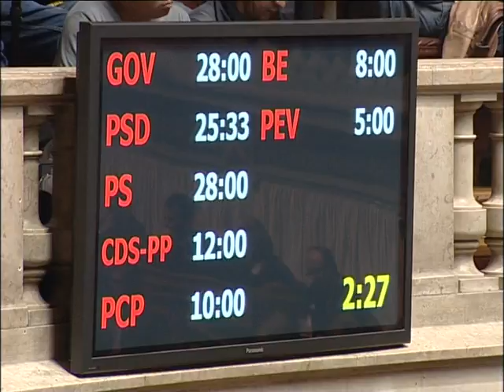Túnel do Marão: Seguro acusa Passos de ter pago indevidamente 190 milhões de euros à concessionária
PIVÔ
António José Seguro acusou o Governo de Passos Coelho de gestão danosa relativamente às obras do Túnel do Marão. Durante o debate parlamentar sobre a moção de censura socialista ao Governo, o Primeiro-Ministro alegou estar apenas a cumprir o contrato assinado pelo Executivo de José Sócrates, tese totalmente rejeitada pela bancada socialista.

ORÁCULO
Seguro acusa Passos de ter pago indevidamente 190 milhões de euros à concessionária.

VIVO
António José Seguro -- secretário-geral PS
Pedro Passos Coelho -- Primeiro-Ministro
Paulo Campos -- deputado PS

Imagem: Arquivo Imagens, AR TV, Jorge Coutinho

Emissão a 3 abril 213